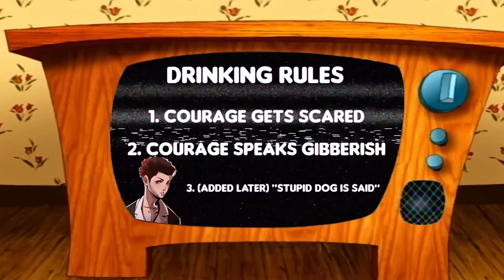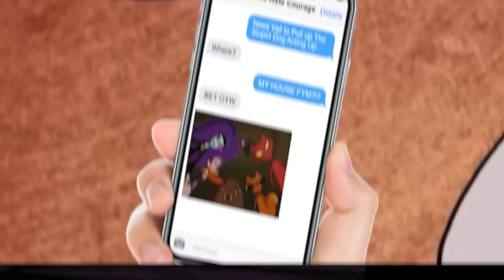So we turned COURAGE THE COWARDLY DOG into a DRINKING GAME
In today's drinking game, Yourbudtevin and chat turn courage the cowardly dog drinking game. He screams. I scream.

Edited by @SyCaustik and @ImbeddedRepose

so we turned into an anime drinking game boondocks demon slayer attack on titan final season spy family chainsaw man yourrage reaction ludwig genesis 9 cartoons saberspark dontai reaction brucedropemoff alpharad hasan reaction